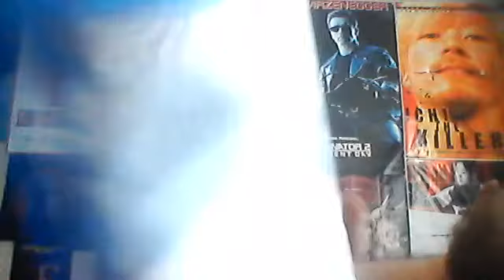URBAN LEGENDS:FINAL CUT(2000) bluray review